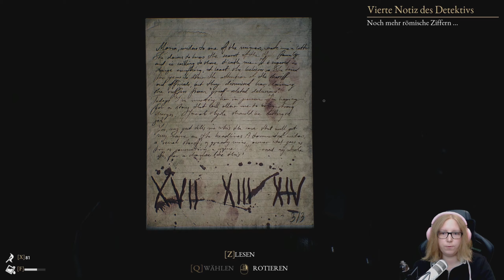THE BEAST INSIDE (VOLLVERSION) // 13 Unter Tage mit Freunden ★ Let´s Play Deutsch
Das Warten hat ein Ende. Endlich ist The Beast Inside in der Vollversion da und das Lets Play kann starten :D Ich bin mega gespannt wen wir  so treffen werden und wie sich alles aus der Demo noch geändert hat.

THE BEAST INSIDE  (FACECAM) (HORROR) (INDIE)